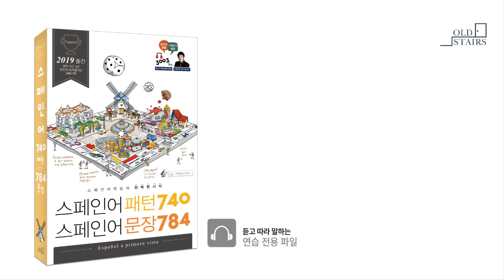스페인어 첫걸음_전치사2(297pg)